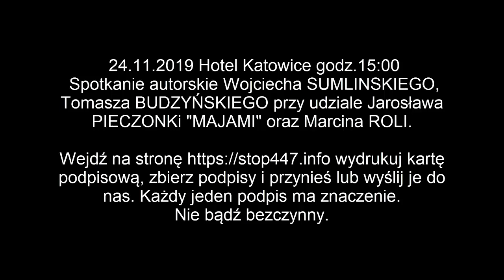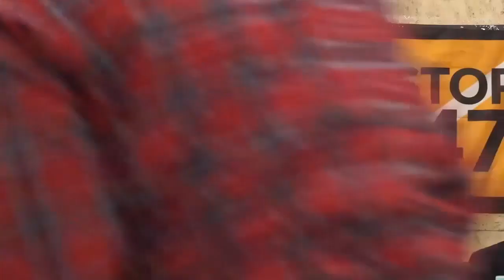SUMLIŃSKI, BUDZYŃSKI, PIECZONKA, ROLA: ZAKAZANA PRAWDA.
Spotkanie autorskie Wojciecha SUMLIŃSKIEGO , Tomasza BUDZYŃSKIEGO przy udziale Jarosława PIECZONKI "MAJAMI" oraz Marcina ROLI w Katowicach 24 listopada 2019.
Prowadzenie Dariusz Węcki.
Specjalnie dla Was filmowała Karolina Węcka.

Jeśli Państwu ten film podoba się, to proszę o subskrypcję kanału i udostępnianie filmu. Z góry dziękuję :)